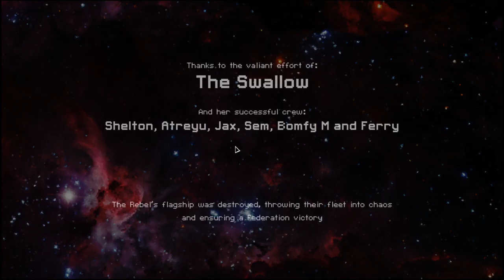FTL - S32E8: Kestrel Cruiser C - Was it enough?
Let's play some FTL (Faster Than Light). Each Season I try to fight my way through several space sectors in different ships to the big boss fight